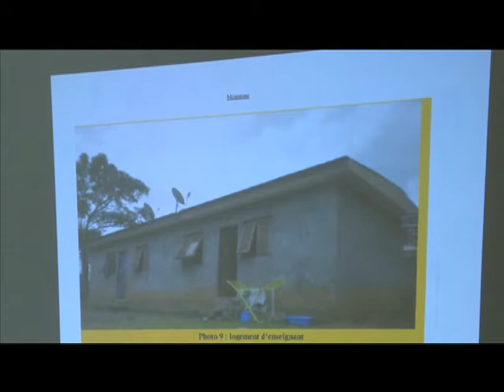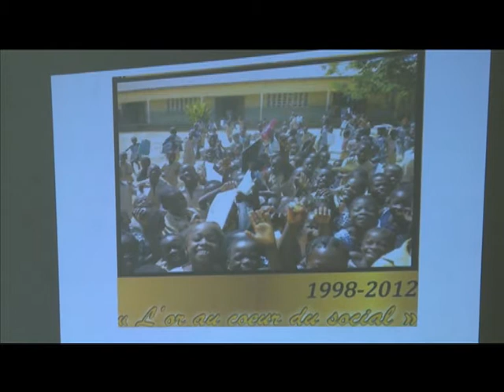Économie: La Société des Mines d'Ity, annonce une aide pour les populations de la localité